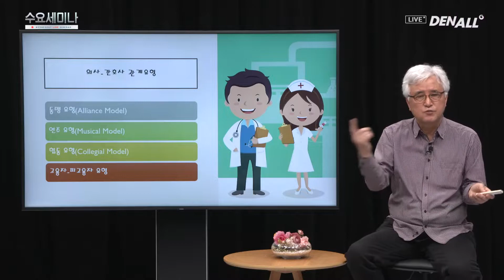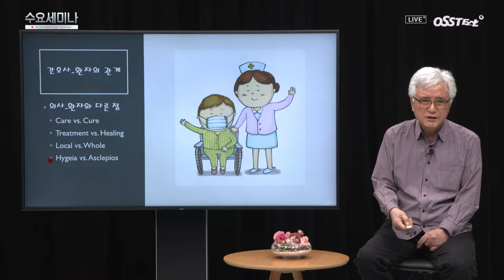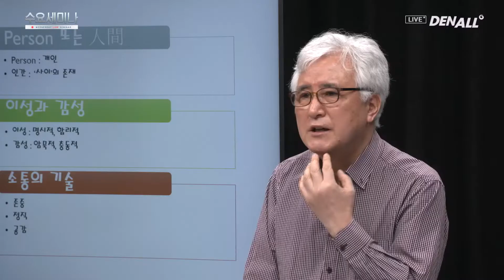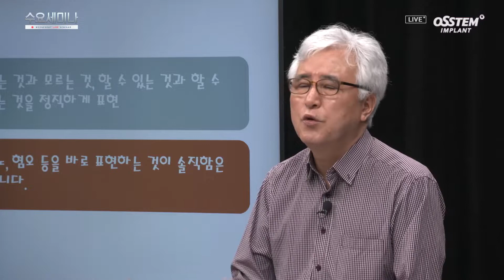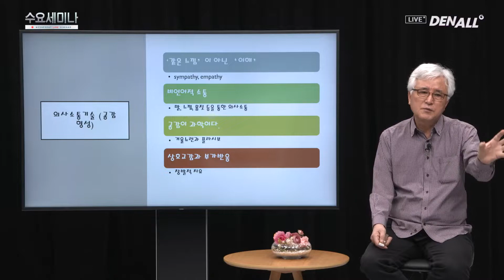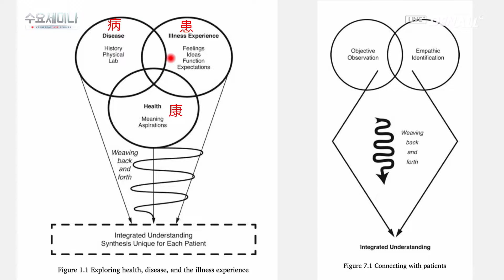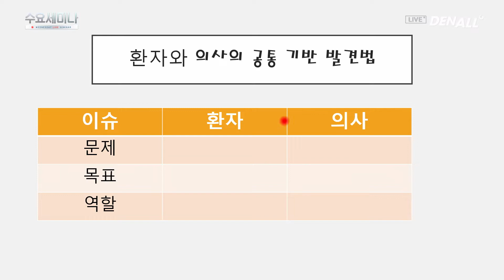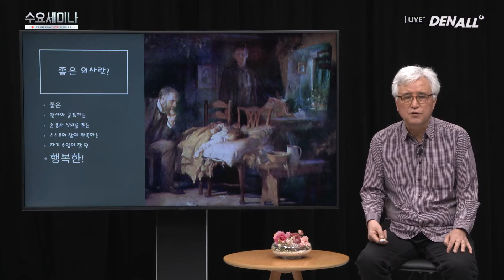[수요세미나] 의료영역에서의 인간관계와 커뮤니케이션 Part 2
의료영역에서의 인간관계와 커뮤니케이션 Part 2
강신익 교수/부산대학교 치의학전문대학원
0) Intro [00:00]
1) 의사_의사 관계 [00:39]
2) 의사_간호사 관계유형 [02:13]
3) 간호사_환자의 관계 [04:03]
4) 의사소통과 환자중심 의료 [07:25]
5) 의료인의 인성 [08:38]
6) 소통의 바탕 [09:58]
7) 의사소통 기술 [11:27]
8) 환자와 의사의 공통 기반 발견법 [23:03]